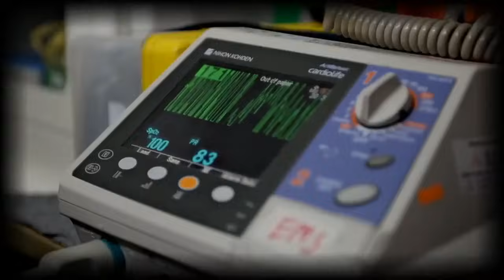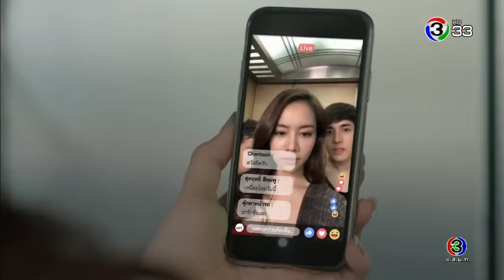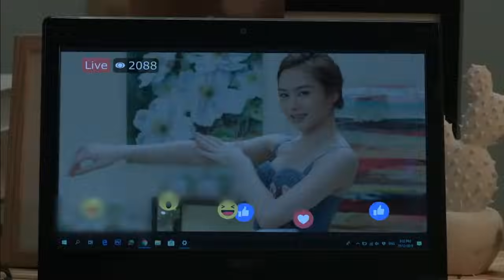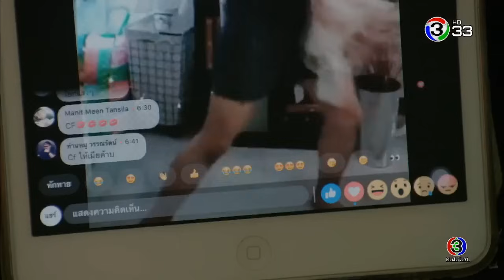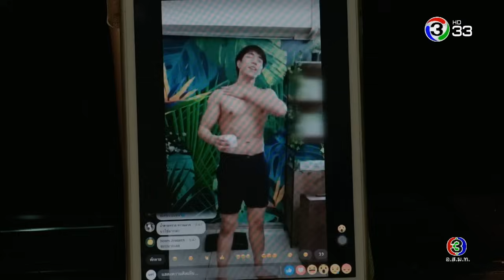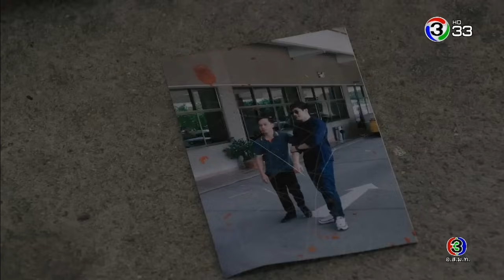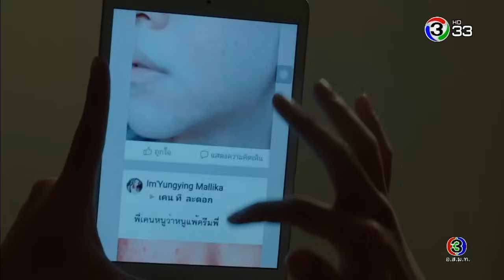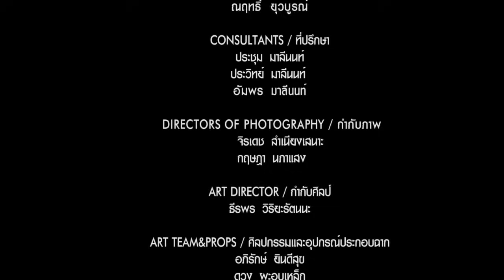The mirror กระจกสะท้อนกรรม | ตอน Live ลำเค็ญ | 04-11-61 | Ch3Thailand